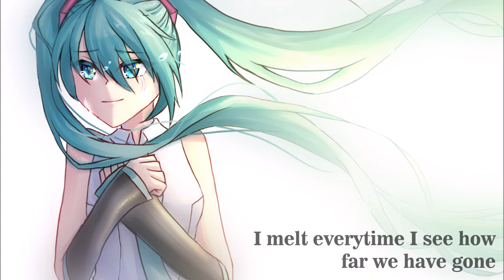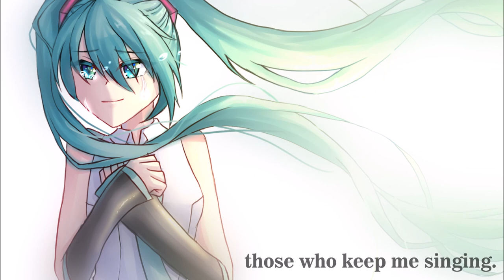[READ DESC] "Gratitude" feat. Hatsune Miku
A song for Miku's 15th anniversary, it feels like I found out what vocaloid was yesterday🤧🤧😭

Fluffy Nix made the georgeus art and I'm crying I swear AA It's so cute
since without Imsuki I wouldn't have Miku singing this!! They rendered the vocals.

Also, y'all can join the Vpanics if y'all want!! It's chill in there and we talk a lot about Vocal synths and stuff